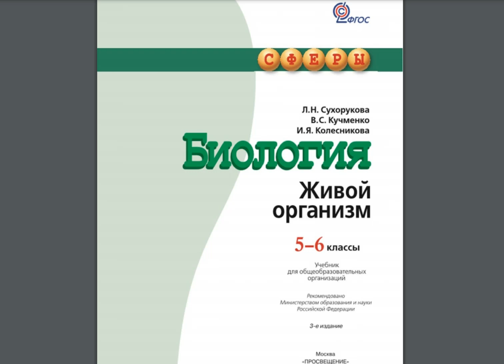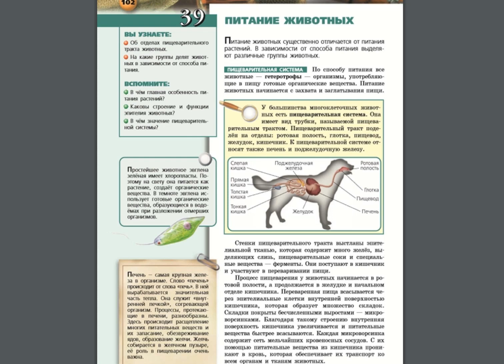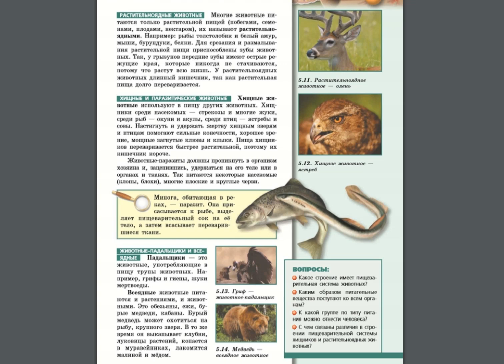Биология (Л.Н.Сухорукова) 5-6к §39 Питание животных